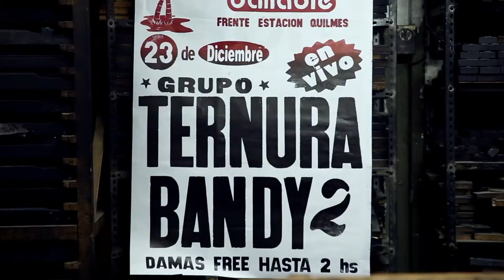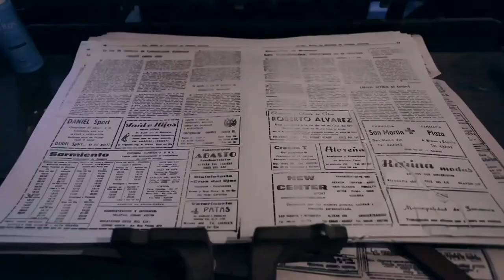Endless Letterpress Trailer NO subtitles